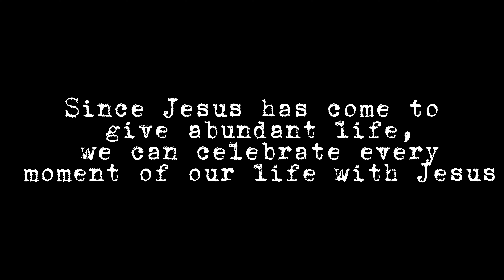Reasons why we can celebrate with Jesus | Let's Celebrate together | Ronit Joshua Chetri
These are the three main reasons why we can always Celebrate with Jesus

~~~About Me~~~
RJC: Ronit Joshua Chetri. My first video was made many years ago which I & my friends created which was a trick shot channel but the videos are deleted now. Later, I started my own channel and named it Ronit Joshua Chetri which is my Real name. I also do vlogs.
Until the next video Bye Bye, See Ya.  PEACE✌️